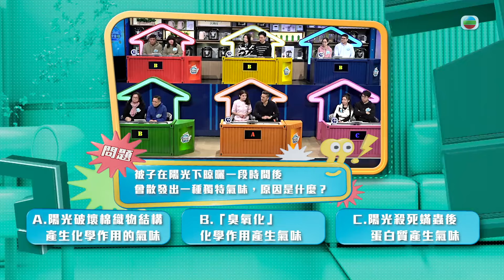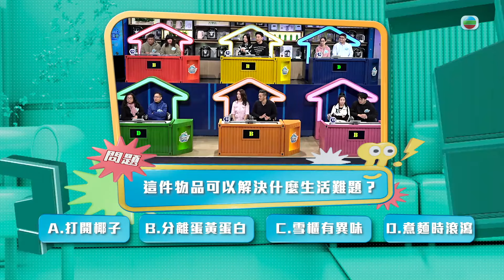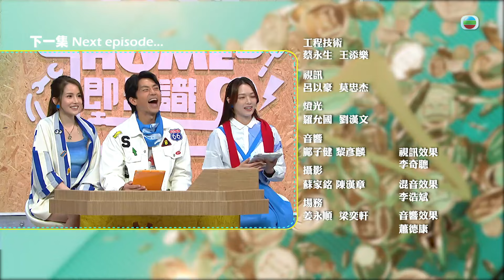Patrick Sir、關宛珊、沈震軒、陳欣妍(上) | HOME即是識 #01 | 森美、馮盈盈、陳若思、倪嘉雯 | 粵語中字 | TVB 2024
Funny Funny Home《HOME即是識》(主持: 森美、馮盈盈、陳若思、倪嘉雯) 家家戶戶，總是會發生大大小小不同的家居難題。為了一家人生活美滿，家庭各個成員均會竭盡所能，希望解決問題。正因如此，可能是天花板發霉，又或是渠道淤塞等家居問題，大家都曾處理過，也練就出一身化解屋中疑難雜症的好本領。有見及此，《HOME即是識》徵召一眾對家事博學多才的朋友參賽，比拼生活智慧，勝出者更可獲得豐富的獎金獎品。螢幕前的觀眾透過節目亦可增長家居知識，令居家生活更加美好。